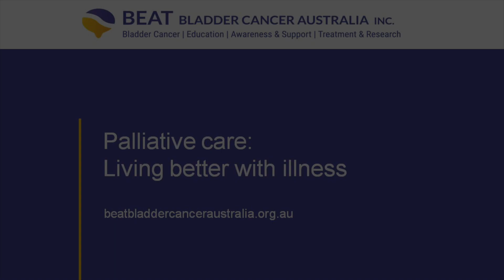Palliative Care: Living better with illness